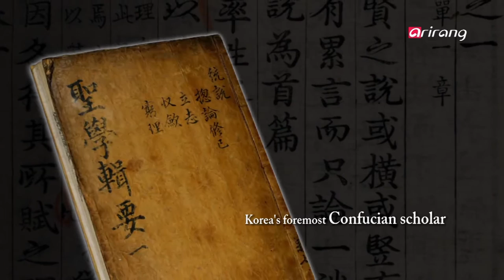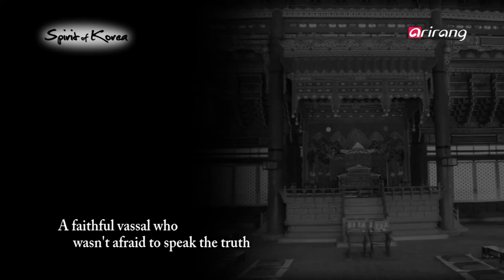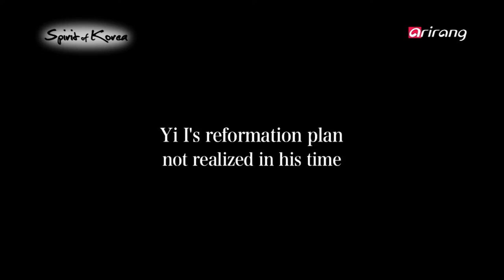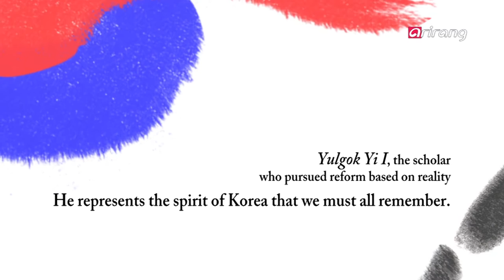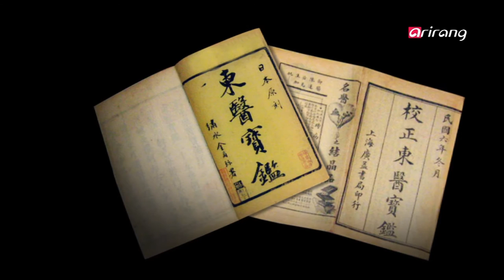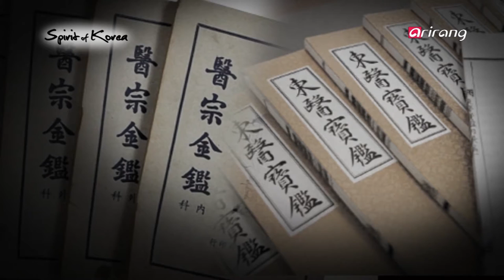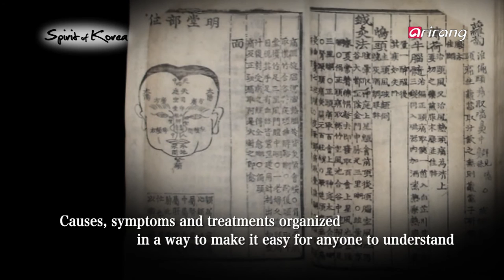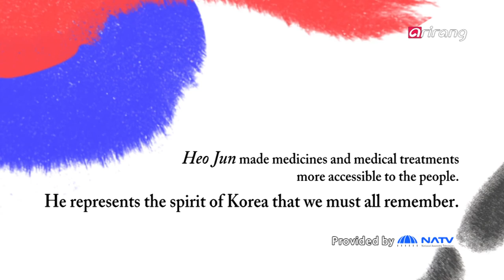Spirit of Korea(Ep.4) Yulgok Yi I(율곡 이이), Heo Jun(허준) _ Full Episode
[ Yulgok Yi I ]
Dreaming of the reformation of the declining Joseon, Yulgok Yi I

[ Heo Jun ]
Transcending time and space [Greatly influenced the world history of disease, Heo Jun]